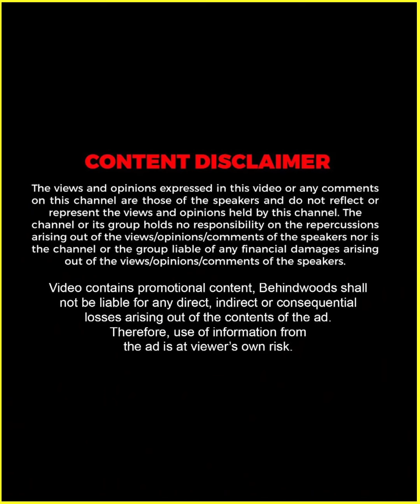"എന്നെ നാറ്റിക്കുമല്ലേ..!! Get out of the house" 🤣🤣 | Vijay Babu Home Tour